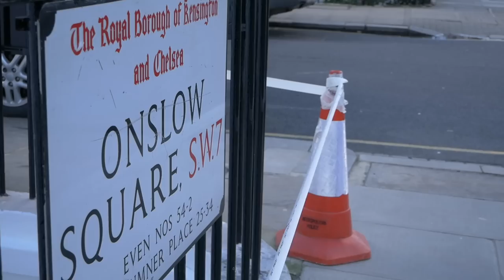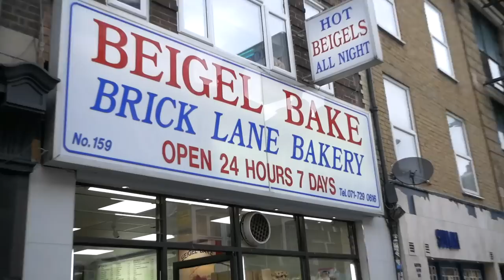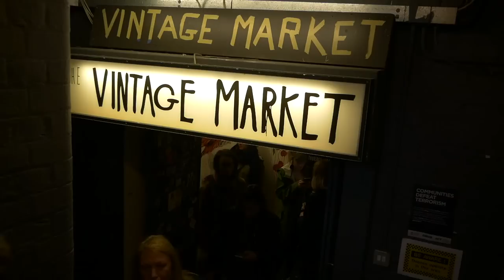I GOT THROUGH IT| CANCER VLOG